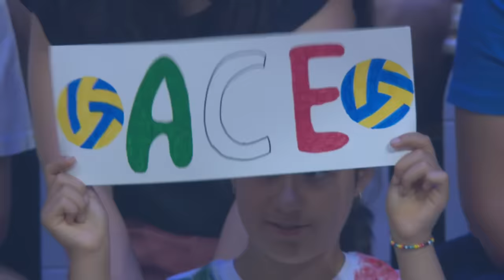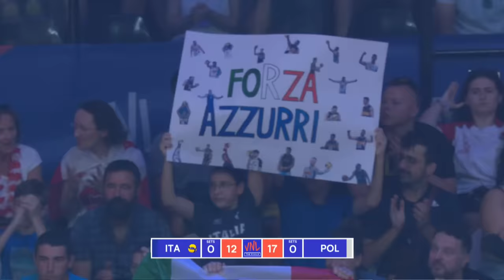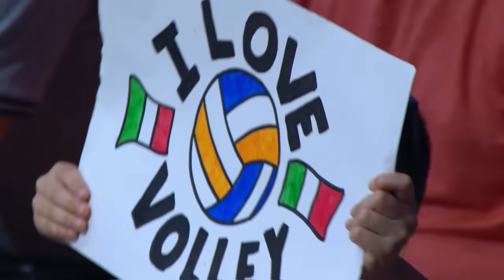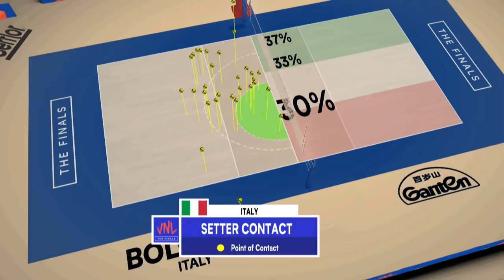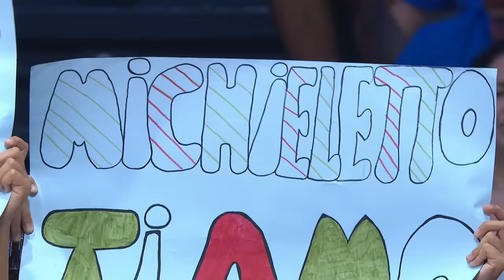🇮🇹 ITA vs. 🇵🇱 POL - Full Match | Final 3-4 | Men's VNL 2022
Poland defeated Italy (3:0) in the 2022 VNL. Both teams will meet again this Sunday (25.6.23) so make sure you don't miss anything ⬇️